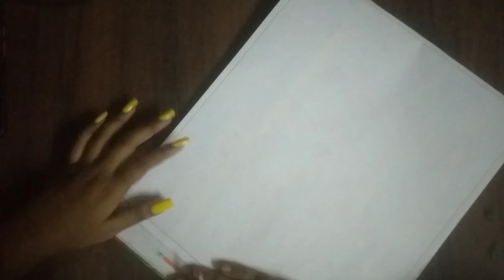LANDSCAPE SCENERY DRAWING FOR KIDS | FOR BEGINNERS |RIVER SIDE HOUSE AND NATURE DRAWING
HOPE YOU GYUS LIKE MY VIDEO IF YOU DID ,

ALL COLOURS THAT I USED:

1) SKY BLUE ,

2) D108 DEEP GREEN ,

3) D488 YELLOW GREEN,

4) YELLOW,

5)D449 VERMILLION HUE,

6) BLACK,

7) D351 PRUSSIAN BLUE,

8) D180 GREY,

9) D028 BROWN,

10) D492 YELLOW OCHRE,

11) D101 DARK BROWN,

PENCIL :

1) 2B ,

SONG🎶🎵🎶🎵ALLEN WALKER.